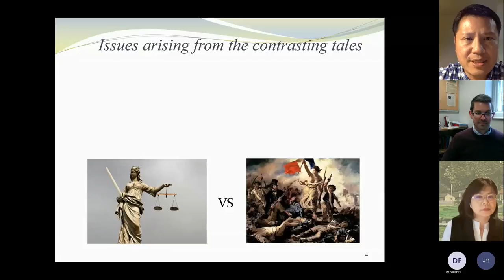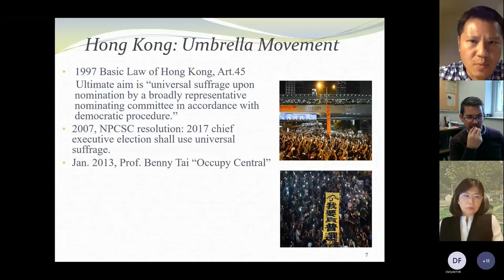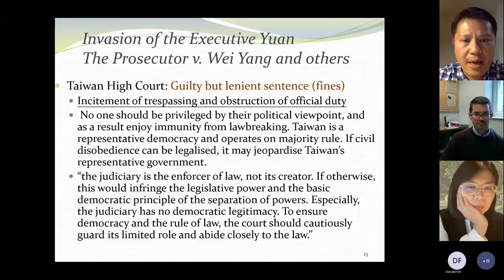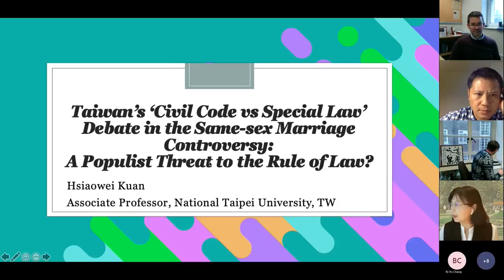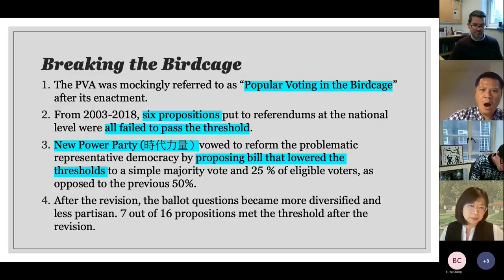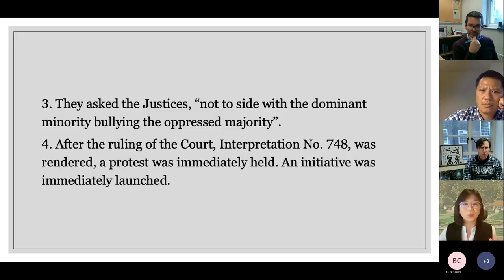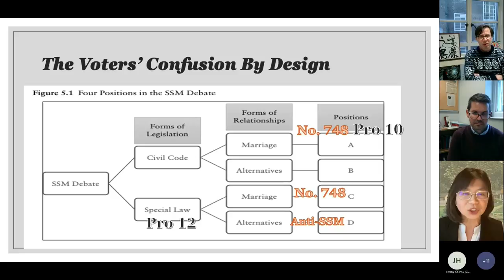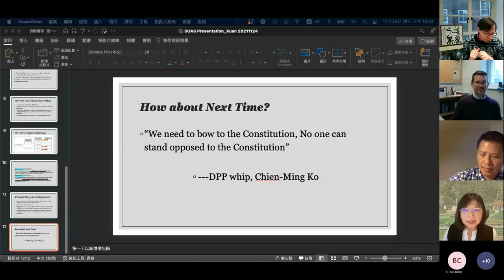Book Launch of Democracy and Rule of Law in China's Shadow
Book chapters provide insightful analysis on issues such as: major threats to the rule of law and attempts to uphold the principle, oath-taking controversies, foreign judges and the disparagement of the judiciary, unconstitutional and undemocratic provisions, changing ideas of representation, a right to democracy in international law, same-sex marriage rights, and the legal responses to civil disobedience in Taiwan and Hong Kong.